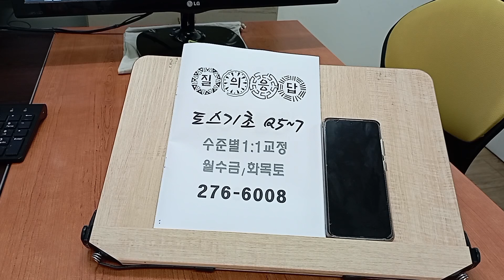영어회화 성인기초 대학생 직장인 토익 스피킹 프리토킹 스터디 230207